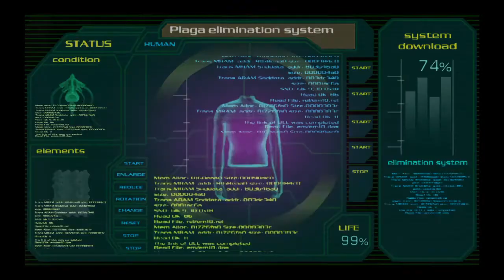Resident Evil 4 PS4 - Gameplay en español - Parte 19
REsident Evil 4 en español versión de PS4. Gameplay de la campaña de Resident Evil 4. Gameplay historia en español Parte 19.